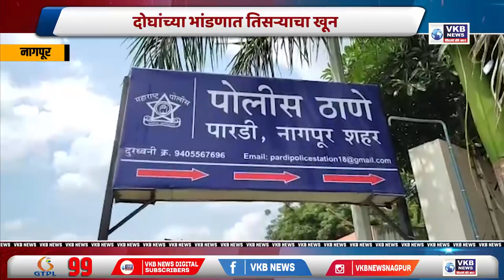नागपूर - दोघांच्या भांडणात तिसऱ्याचा खून